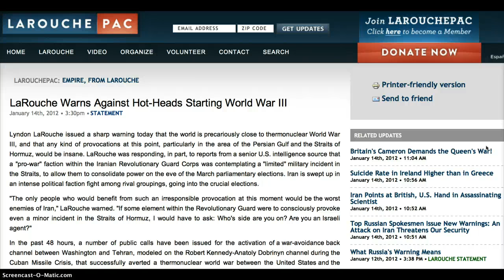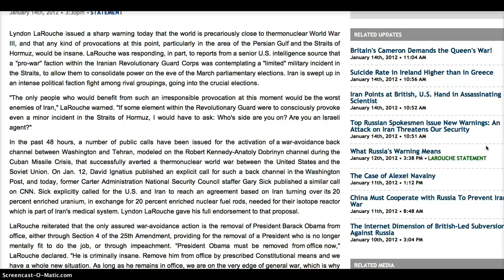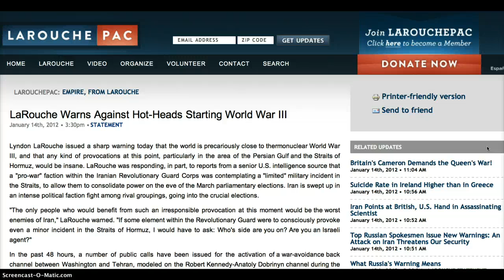LaRouche Warns Against WWIII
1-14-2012  Lyndon LaRouche issued a sharp warning today that the world is precariously close to thermonuclear World War III, and that any kind of provocations at this point, particularly in the area of the Persian Gulf and the Straits of Hormuz, would be insane. Sick explicitly called for the U.S. and Iran to reach an agreement based on Iran turning over its 20 percent enriched uranium, in exchange for 20 percent enriched nuclear fuel rods, needed for their isotope reactor which is part of Iran's medical system. Lyndon LaRouche gave his full endorsement to that proposal.
LaRouche reiterated that the only assured war-avoidance action is the removal of President Barack Obama from office, either through Section 4 of the 25th Amendment, providing for the removal of a President who is no longer mentally fit to do the job, or through impeachment. "President Obama must be removed from office now," LaRouche declared. "He is criminally insane. Remove him from office by prescribed Constitutional means and we have a whole new situation.